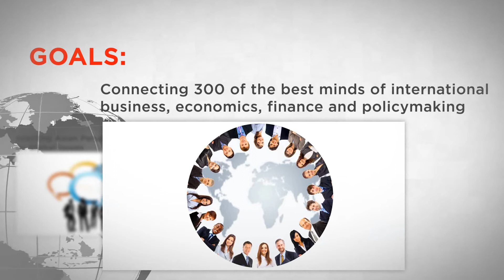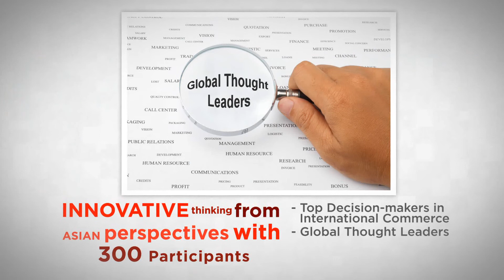Asia-Global Dialogue 2012